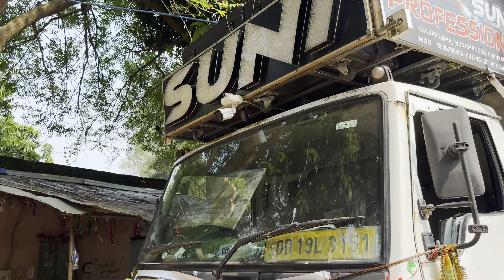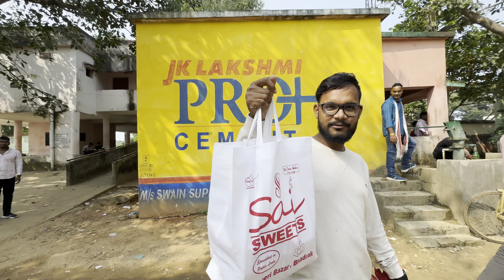ପବ୍ଲିକ କହିବେ କିଏ ହେଲା NO 1// CUTTACK GADADHARPUR GIRI GABARDHANA PUJA VISARJAN 2024 //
THNAKS FOR WACTHING 🙏🙏🙏